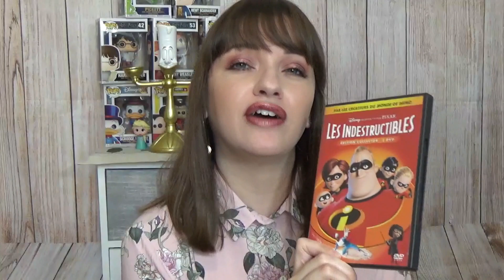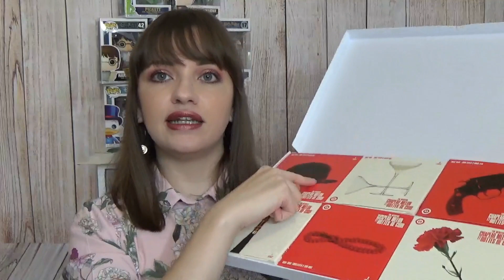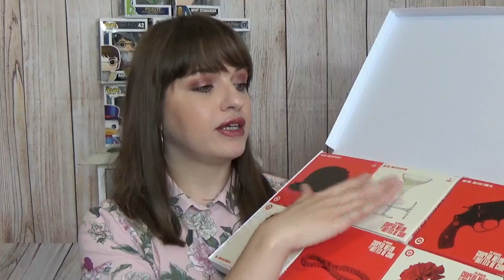Haul beauté & loisirs⭐C'est bientôt Noël⭐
Pull de Noël
Coffret DVD Chapeau melon et bottes de cuir

MA BOUTIQUE AMAZON D’ART THÉRAPIE & AUTRES

Ce que je porte dans cette vidéo :
- Rouge à lèvres NYX Liquid Suede en teinte Belle